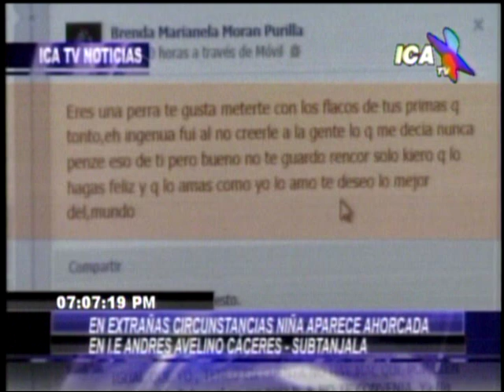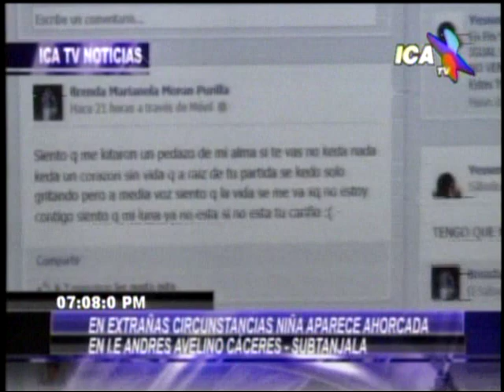Escolar es hallada muerta en el interior del baño de la I.E. Andrés Avelino Cáceres-Subtanjalla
Fuente: Canal 35 - Ica Tv Noticias